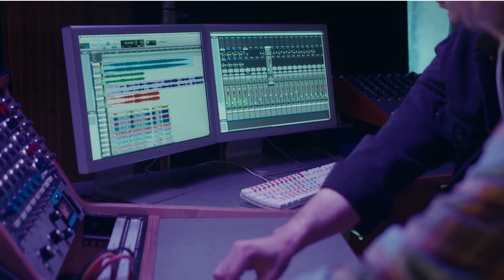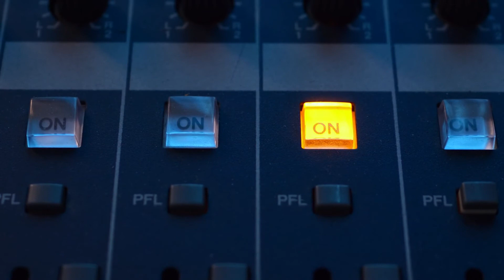FREE MUSIC | No Copyright | Video Enhancement Tool